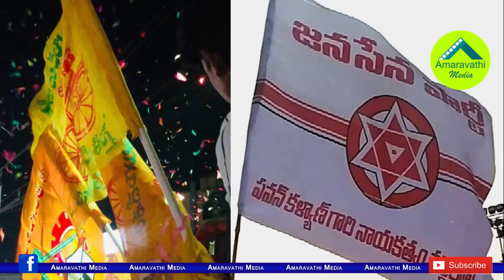లగడపాటి పొత్తుల లెక్కలతో జనసేనలో కలవరం| Lagadapati Rajagopal Analysis About TDP-Janasena Alliance